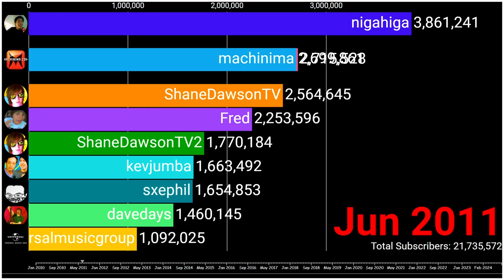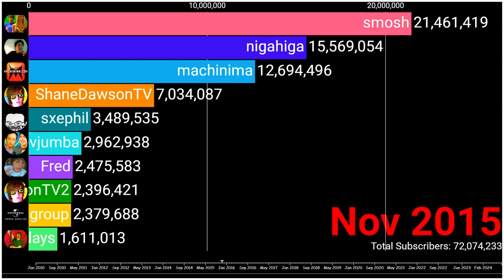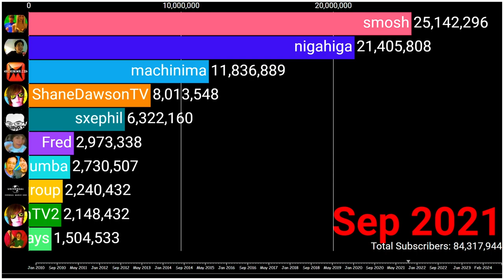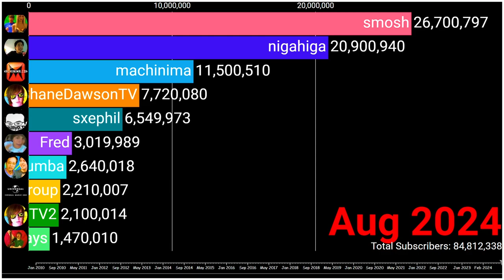Most Subscribed 2010 YouTube Channels: Then Vs Now?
Hey DarkBros, This Video Covers What Happened TOP 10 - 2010 YouTube Channels, Then And Now?
Materials I used to make this video:
🔊Music Tracks used in this video:
▶Channels Included:
Then Vs Now
nigahiga (@ryanhiga )
Fred (@Fred )
smosh (@smosh )
ShaneDawsonTV (@shanedawson )
universalmusicgroup (@universalmusicgroup )
sxephil (@PhilipDeFranco )
machinima (@machinima )
kevjumba (@kevin )
davedays (@davedays )
ShaneDawsonTV2 (@ShaneDawsonTV2 )
Thx for watching, see ya DarkBros!